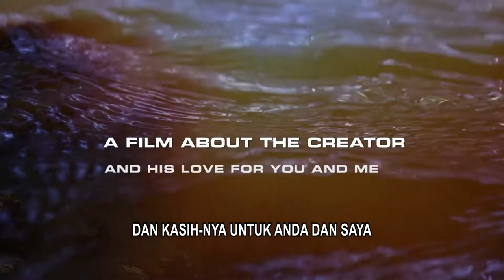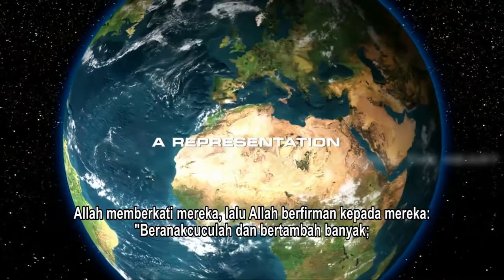Trailer Film The Creation The Earth is a Witness (FullHD) - Indonesia Subtitled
Trailer sebuah film tentang penciptaan bumi "The Creation" - bumi sebagai saksi.
Subtitle Bahasa Indonesia.